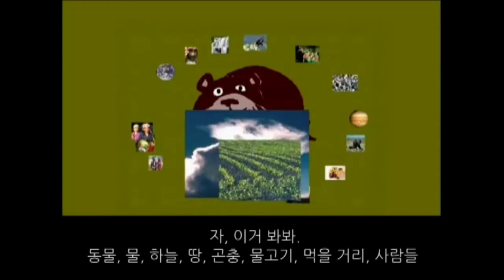Earth is Only One!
Yo, Listen!
This is your Home.

하나밖에 없는 나의 집. 바로 우리의 지구!

+) 2010 Foundation for Global Community !ll right reserved

수녀원 홈페이지를 방문하시면 더 많은 내용을 보실 수 있습니다:)
함께 해요~ '찬미받으소서' 주간!